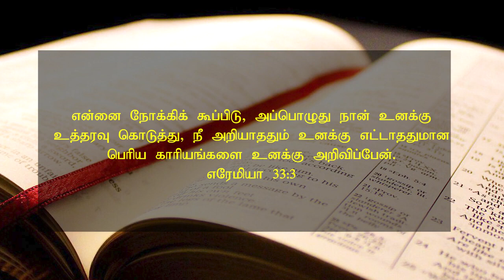February 26 2024 l இயேசுவே என்னோடு பேசுமே ¦ தின தியானம் ¦ தமிழ் ¦ Sis Janet Shanti